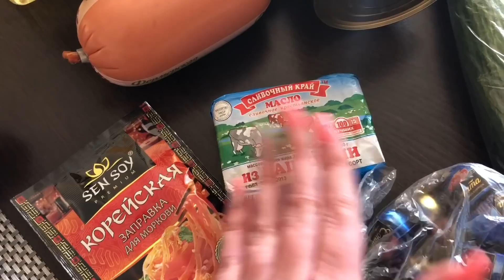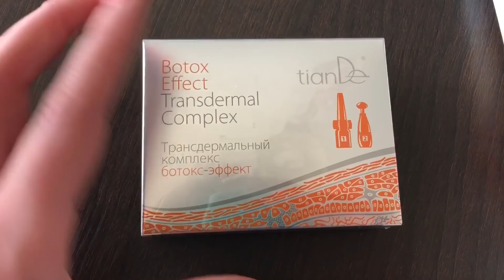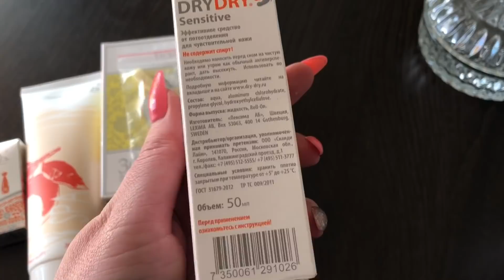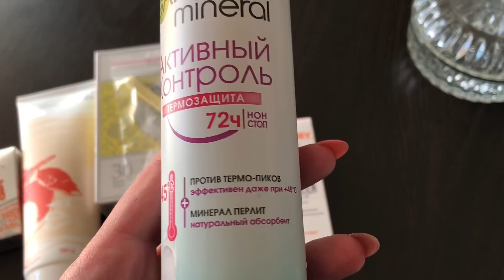МАКИЯЖ | АУТФИТ | ШАНЬКА | ПОКУПКИ КОСМЕТИЧЕСКИЕ И ПРОДУКТОВЫЕ VLOG: 1.04.18